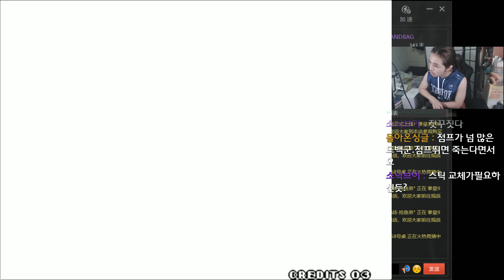[SandBag TV][kof98] 선발대입니다 3대0으로 떡발리는 모스..ㅂ... 음?!